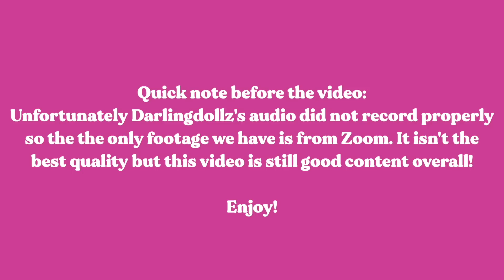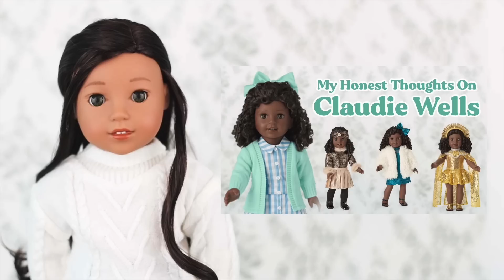American Girl Collector VS Casual Fan's Opinions On Dolls ft. Darling Dollz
Hello! I've been watching their channel for a while and this collab has been in the making for a few months! We decided to have a conversation about various American Girl dolls and compare our opinions as we have different levels of knowledge about the brand.

And check out the video we made on Darling Dollz's channel where we talk about the cost of various fashion dolls:

FAQ:

A: Canon T6

Q: How many American Girl’s do you have?
A: 25

A: 2016

End slate by AGJitters